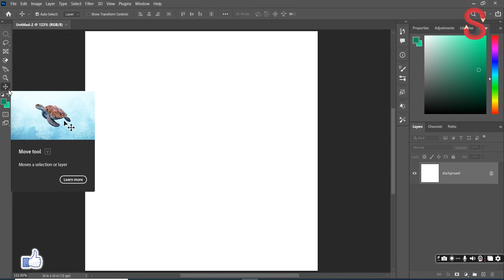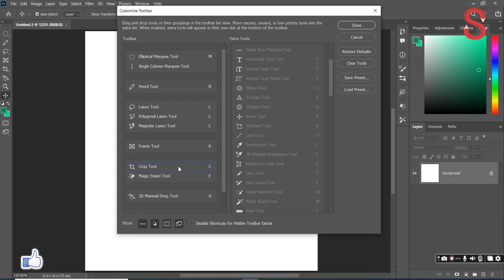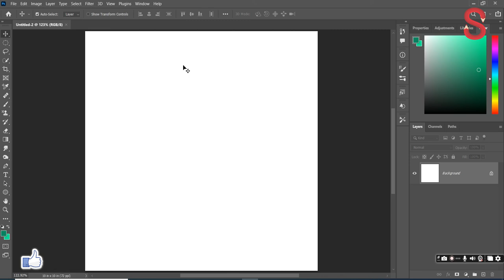Customize Tools Setting In Photoshop 2022 l How To Solve Customize Tools Problem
Hello Freinds i am shashi i am professional graphic designer is video mein maine apko photoshop ke customize tools ke setting ke bare bataya hai

photoshop tips&tricks